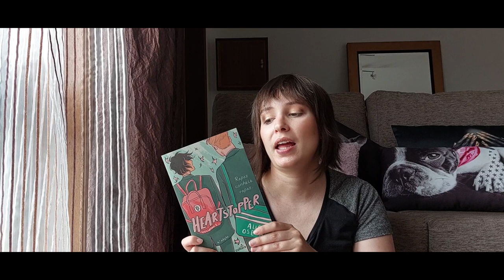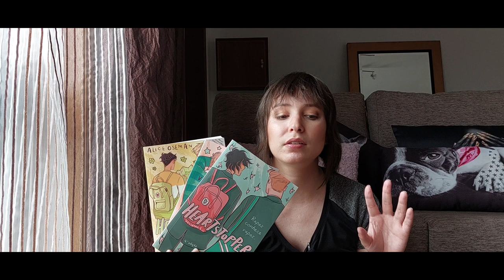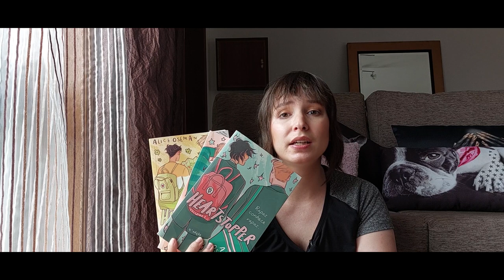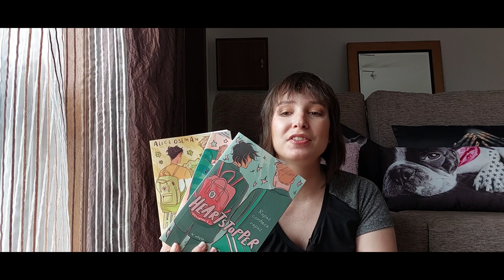Book Haul May 2022 | Books & Doodles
Hi guys! In this video I show you a bookhaul. Hope you enjoy!

Books mentioned:

- The Afghan Campaign by Steven Pressfield

- Snow Country by Yasunari Kawabata

- Tropic of Cancer by Henry Miller

- Tropic of Capricorn by Henry Miller

- Perfume by Patrick Süskind

- Heartstopper by Alice Oseman, Volume 1 to 4

Equipment and edition:
- Samsung A52s
- kdenlive